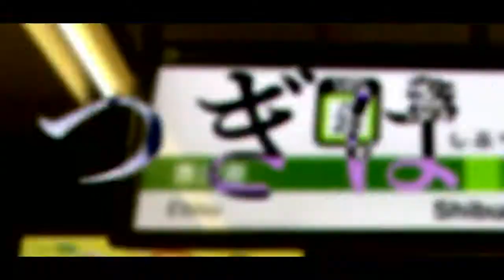冷や渋谷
作者:らいとにんぐ さん